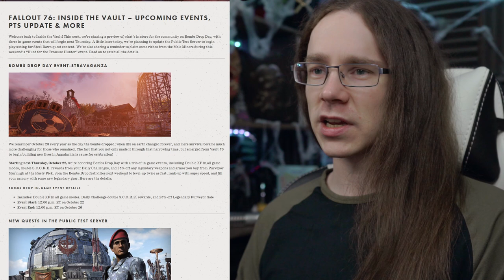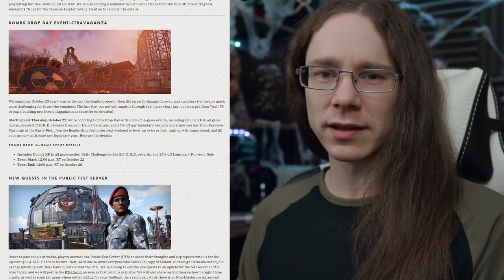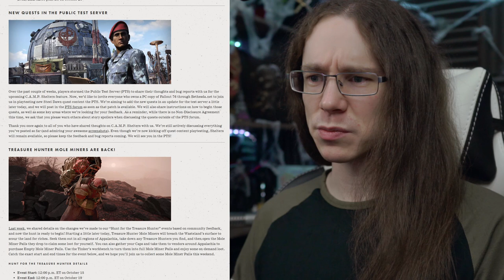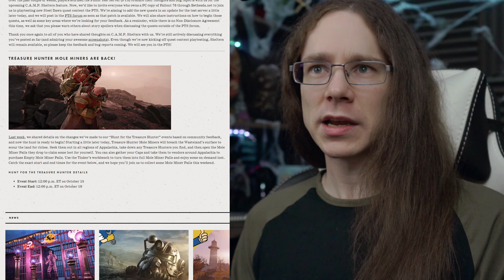FALLOUT 76 | Bombs Drop Event & Steel Dawn PTS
Today Bethesda announced details of the upcoming Bombs Drop Event celebrating the anniversary of fallout 76's "Great War" as well as the arrival of Steel Dawn on the PTS and the start of the "Hunt For The Treasure Hunter" event.